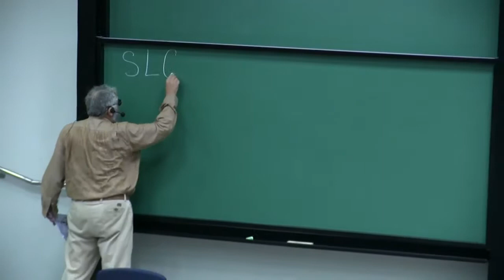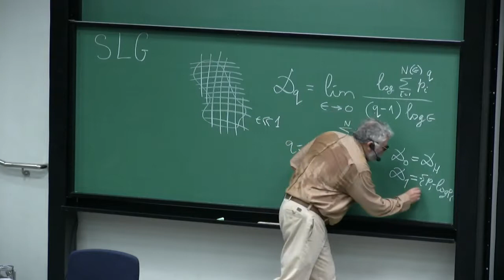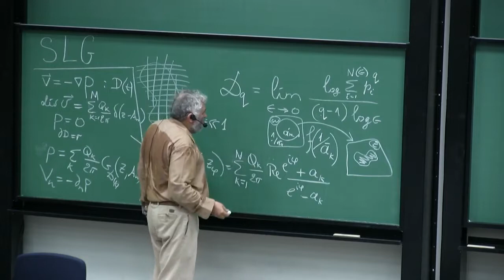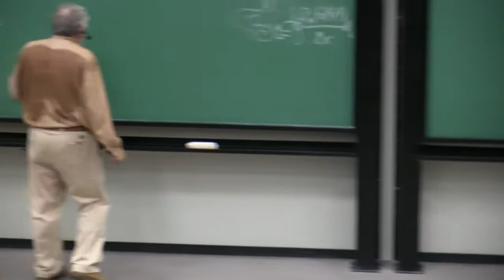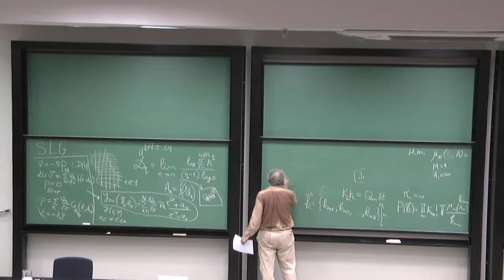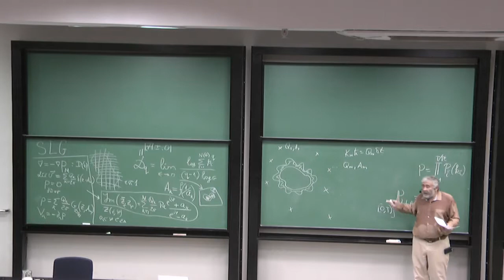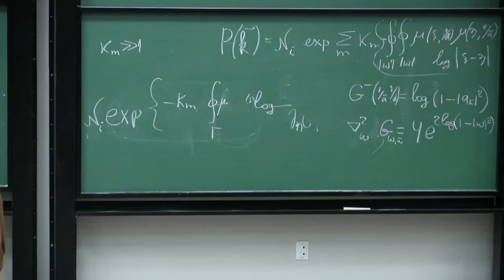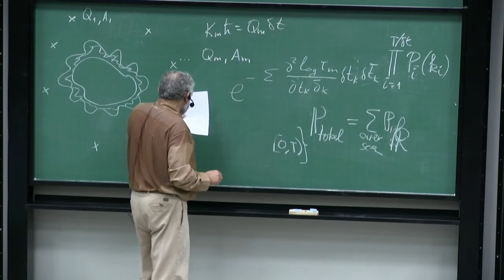Deterministic Laplacian Growh - Mark Mineev-Weinstein